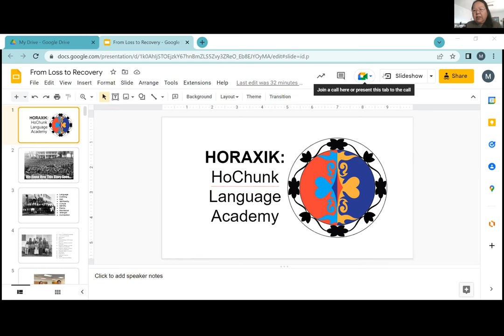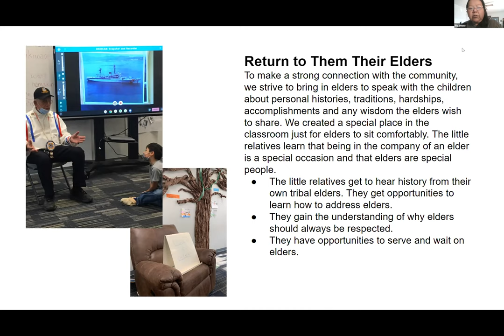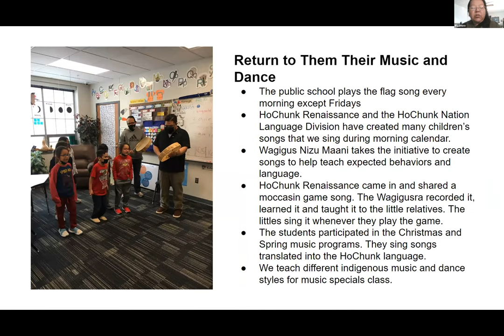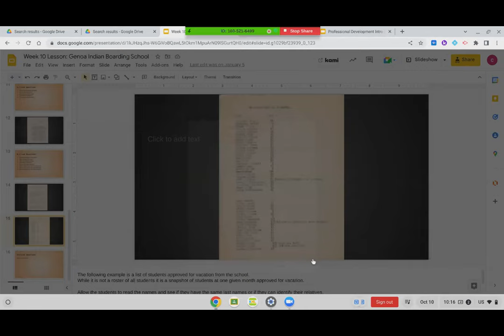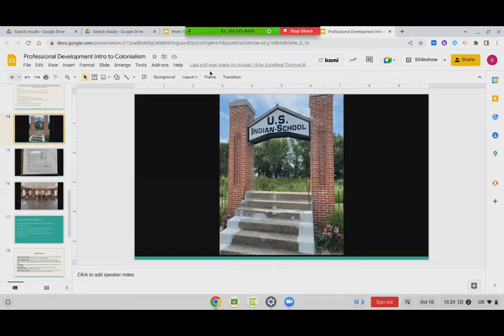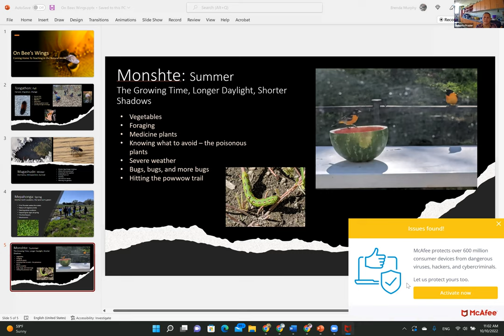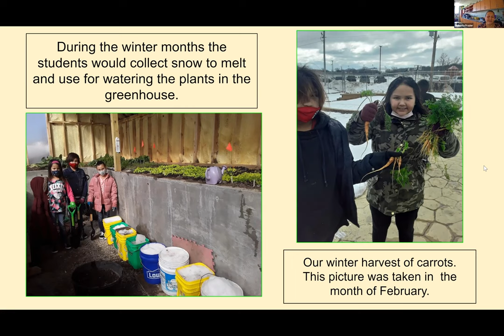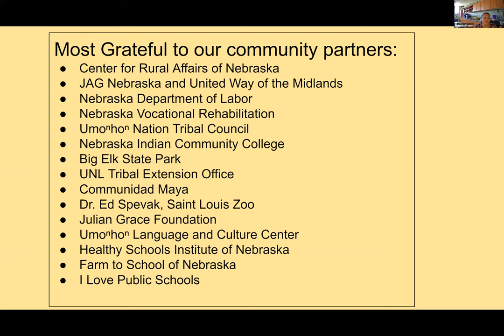2022 Virtual Education Summit Part 1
2022 Virtual Education Summit Part 1